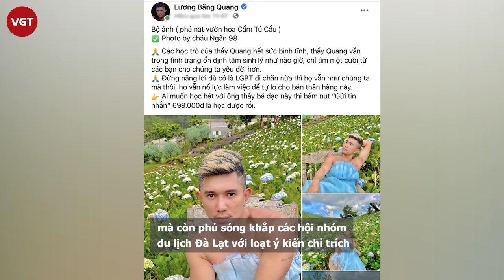Lương Bằng Quang mặc váy ưỡn ẹo giữa vườn hoa, netizen “quỳ lạy” xin tha cho Đà Lạt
Lương Bằng Quang là một trong những nghệ sĩ có đời tư thị phi nhất nhì Vbiz. Mới đây, Lương Bằng Quang tiếp tục làm netizen sốc nặng khi tung loạt ảnh đang... mặc váy tại Đà Lạt.